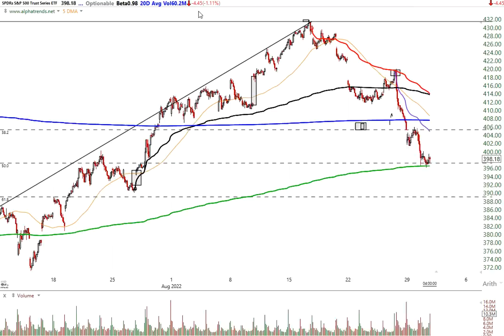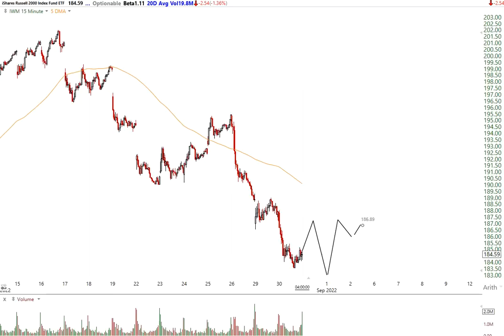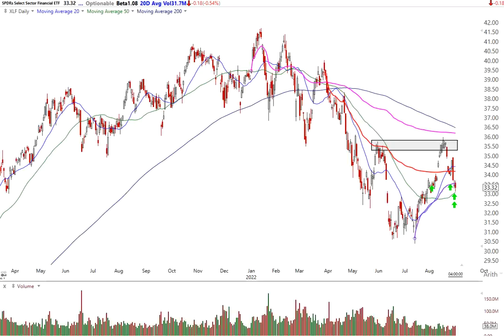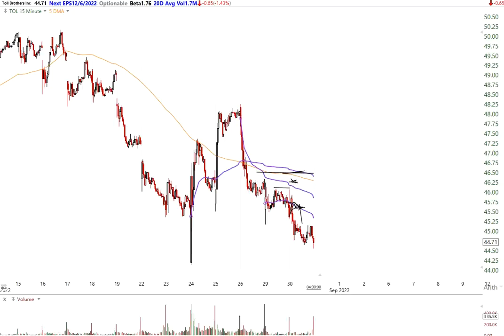Stock Market Analysis August 30 2022